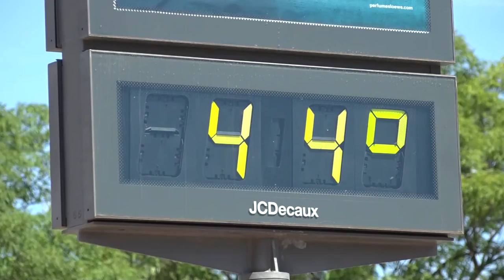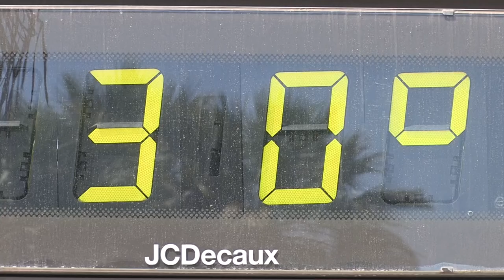Alerta naranja por altas temperaturas que pueden alcanzar los 40º en Alicante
La jornada del domingo ha sido el día más caluroso del año, con temperaturas que han rozado los 40 grados en la capital y en muchas ciudades de la Comunidad Valenciana.

Evitar la exposición al sol en las horas centrales, disponer de agua a mano o vestirse con colores claros son sólo algunas de las recomendaciones de los expertos para adaptarnos a las altas temperaturas.